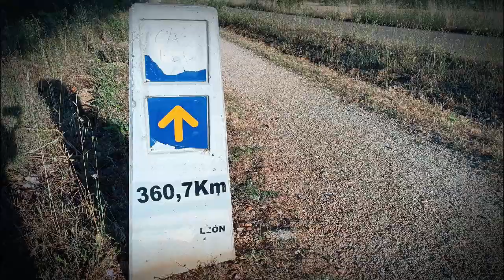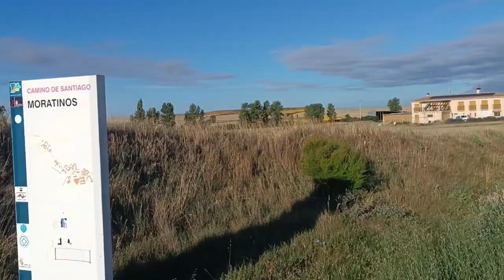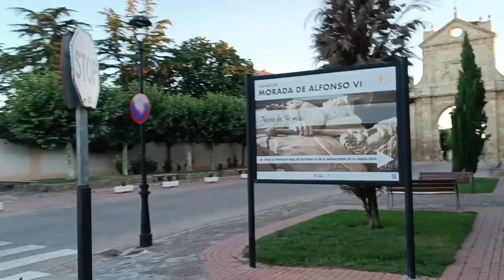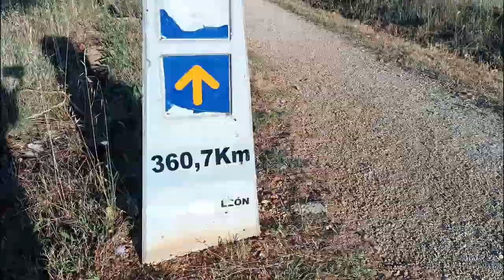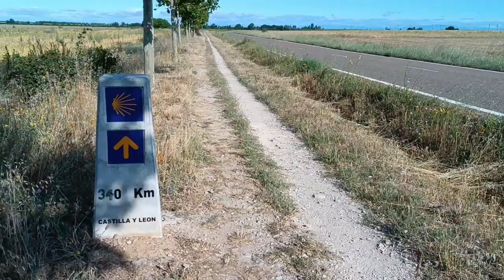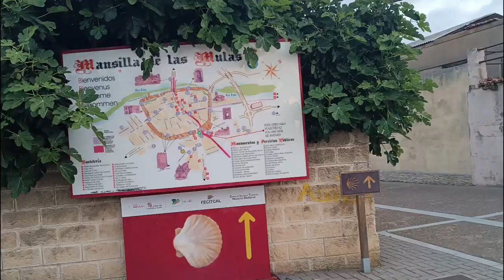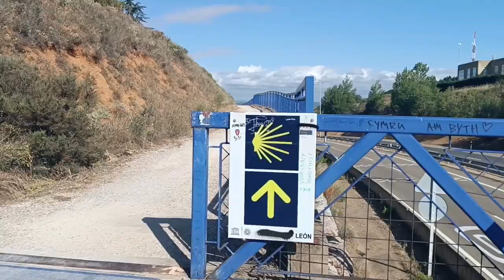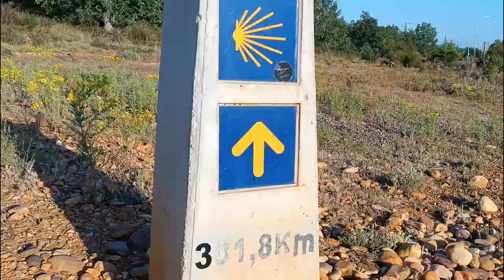Part 2 - Camino de Santiago | Camino Frances - From Calzadilla de la Cueza to San Martin del Camino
Part 2 of my Camino de Santiago | Camino Frances, 8-28 July 2023. Met lots of friendly peregrinos along the Camino. @manlywalker1966

Stages from Calzadilla de la Cueza:
1. SahagÚn - 22.2 km
2. El Burgo Ranero - 17.7 km
3. Reliegos - 13.2 km
4. LeÓn - 24.5 km
5. San Martin del Camino - 25.2 km

1. Epic Background Music (White Records)
by Maksym Dudchyk from Pixabay

2. Mountain Walk
3. Sunset Field
4. Uplifting Ballad